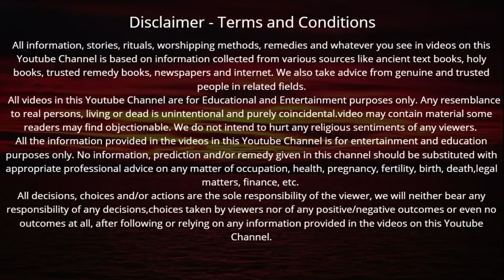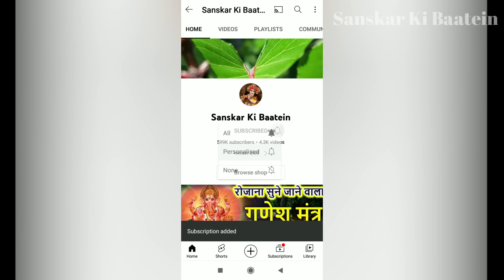फाल्गुन पूर्णिमा व्रत कथा Falgun Purnima Vrat Katha | Purnima Ki Katha पूर्णिमा की कथा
फाल्गुन पूर्णिमा व्रत कथा | Falgun Purnima Vrat Katha | Purnima Ki Kahani | Purnima ki Katha | Purnima

सनातन धर्म में फाल्गुन पूर्णिमा को बेहद खास त्योहार माना जाता है फाल्गुनी पूर्णिमा के दिन भगवान विष्णु जी और मां लक्ष्मी जी की विशेष पूजा अर्चना की जाती है. इसके अलावा भगवान विष्णु की पूजा करने से जीवन में धन की कमी दूर होती है हर साल फाल्गुन मास के शुक्ल पक्ष की पूर्णिमा तिथि को ही फाल्गुन पूर्णिमा कहा जाता है तो आइये सुनते हैं पूर्णिमा व्रत कथा, फाल्गुन पूर्णिमा व्रत कथा | Purnima Vrat Katha | पूर्णिमा की कहानी | Puranmashi Vrat Katha | फाल्गुन पूर्णिमा की कथा | Falgun purnima ki katha